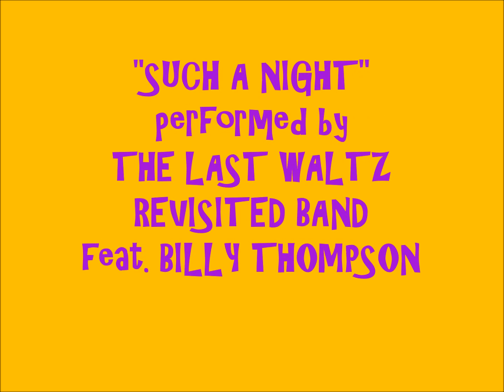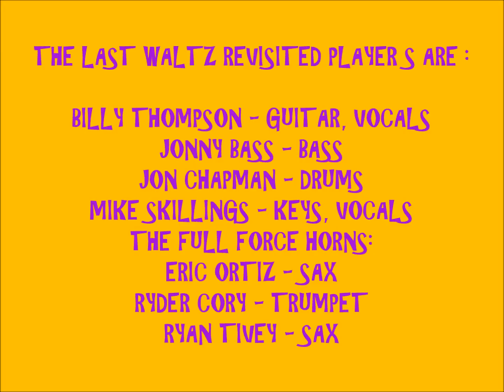2023 - #1195 - TLWR - #4 - SUCH A NIGHT - BILLY THOMPSON & THE LAST WALTZ REVISITED PLAYERS 12/7/23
LIVE 2023 - #1195 - THE LAST WALTZ REVISITED SHOW - #4 ! ! ! !   SUCH A NIGHT - BILLY THOMPSON & THE LAST WALTZ REVISITED PLAYERS  ! ! ! !     RECORDED LIVE AT SOUNDCHECK STUDIOS IN PEMBROKE,
MA. ON THURSDAY DECEMBER 7, 2023.